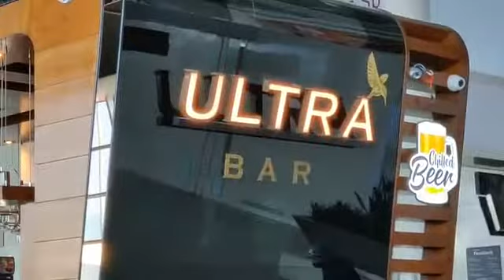Khesari Lal Yadav k PRO Sanay Bhushan Patiyala Ki Happy Holi